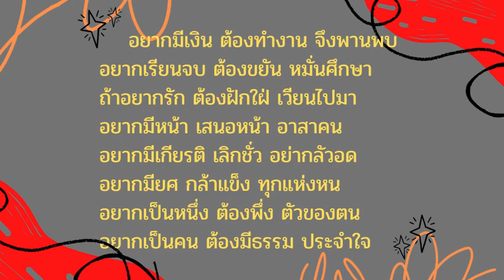26 ธันวาคม 2565